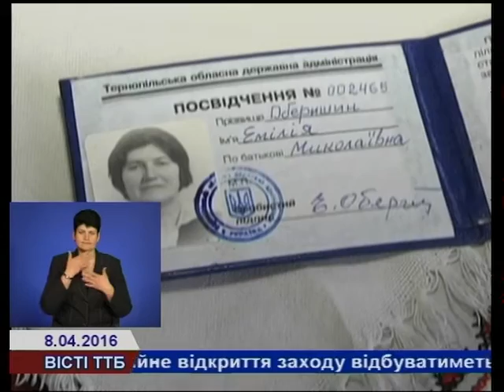На Тернопільщині вітали учасницю бойових дій ОУН-УПА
Жительці села Городниця Підволочиського району Емілії Турчин-Оберишин незабаром виповниться 90 років. Вона  - живий свідок голодомору, війни, розвалу Союзу, народження незалежної України. Також учора представники влади вручили їй посвідчення учасниці бойових дій ОУН-УПА.